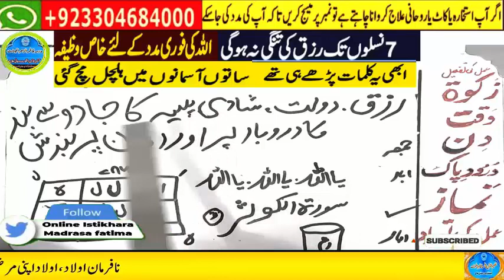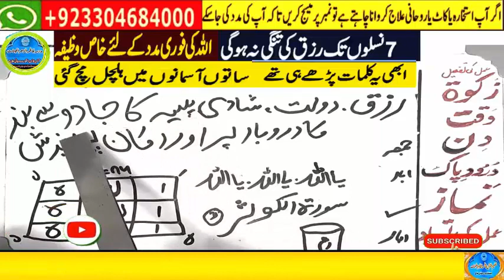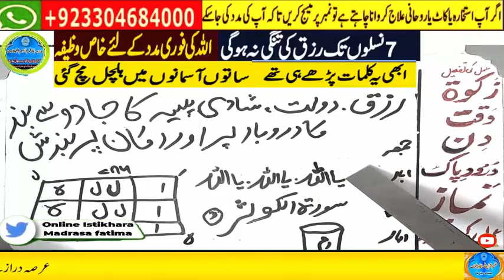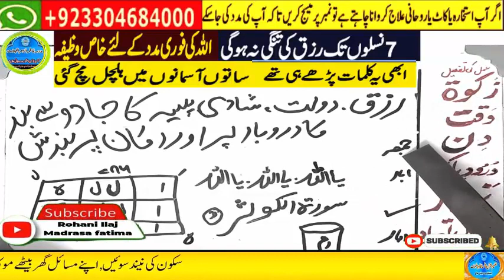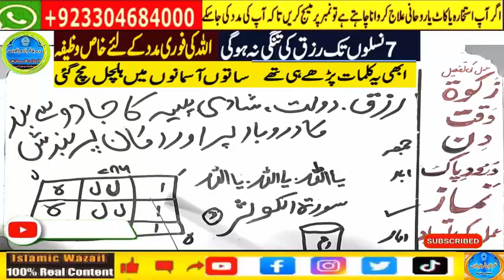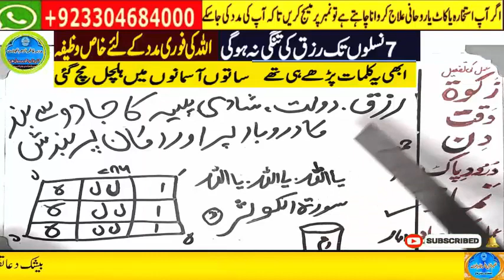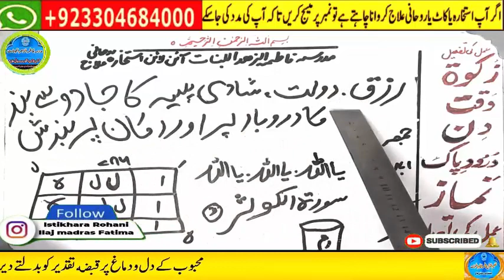wazifa for hajat | powerful wazifa | wazifa for any hajat | har hajat pori hone ka wazifa #